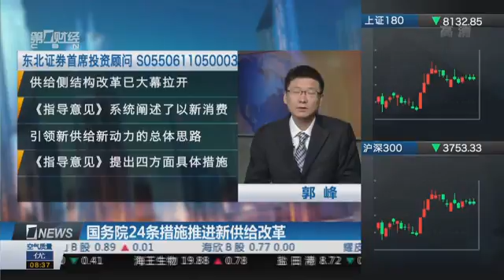【一财资讯】国务院24条措施推进新供给改革